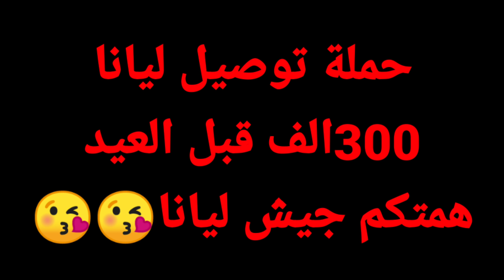وين عايشين حالين ورح ناخدالبيت ولارجعنا علخيمة (جاوبنا على اسئلتكم) ❤️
رابط قناتي الاحتياطية ضروري تشتركو فيها حتا تكون جاهزة لاسمح الله ازا صار بقناتي هي شي حتا مااخسركم حبايب قلبي❤️❤️

حسابي علسناب شات
أضفني على Snapchat! اسم المستخدم: lynleana

السلام عليكم  بعرفكن بحالي انا اسمي (ليانا) من سوريا من محافظة (حمص) عمري(11سنة) اقدم محتوة كوميدي ويومياتي  الحمدلله حققت حلمي ووصلت 100الف متابع علاقناتي انشالله بدعمكم الي اوصل اكتر اتمنا من كل شخص يشوف قناتي يشترك فيها ويفعل الجرس حتا يوصلو كلشي جديد بحبكن كتير😘😘